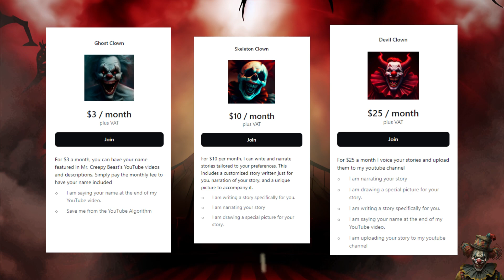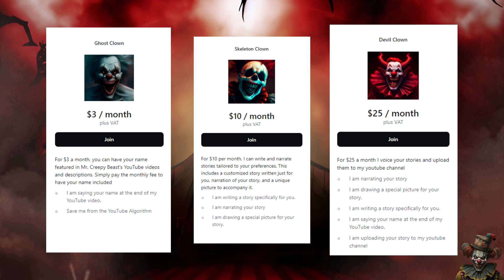I Summoned a Vampire and Unleashed a Dark Force - True Horror Story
This is the terrifying story of how I accidentally summoned a vampire named Alucard and unleashed a dark force that threatened to destroy the world. Watch as I reveal the secrets of the ancient tome that helped me fight back against the evil. This is not for the faint of heart!